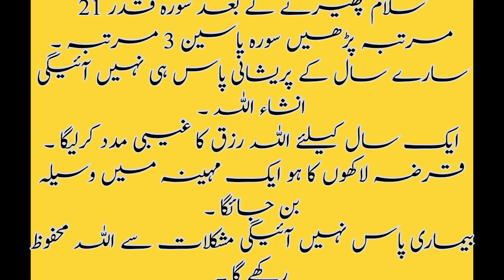shab e qadar ka wazifa I shab e qadar k amal I shab e qadar k nawafil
shab e qadar k amal
27 ramzan ka wazifa
27 raat ka wazifa
har hajat ka Wazifa
27 ki raat ka wazifa
27 mein raat ka wazifa
27 ramzan ki ibadat
27 ramzan ki fazilat
27 raat ki ibadat
27 shab ka wazifa